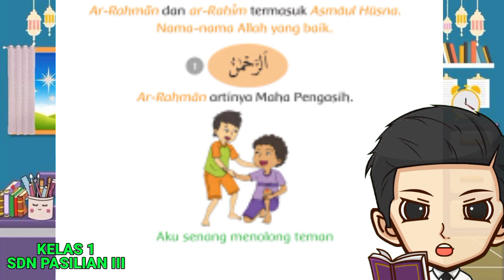PELAJARAN 1. KASIH SAYANG | PAI & BP | KELAS 1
Kasih sayang Nabi Muhammad SAW dan Alloh SWT.